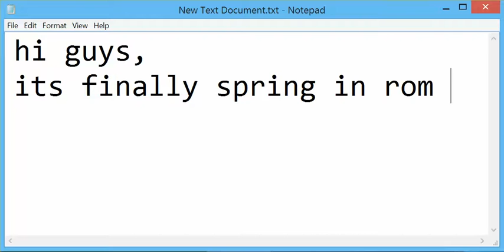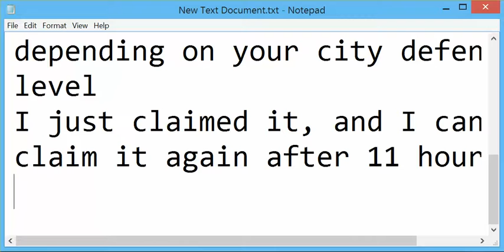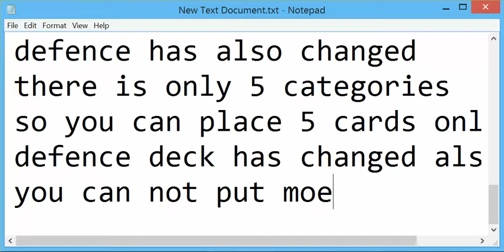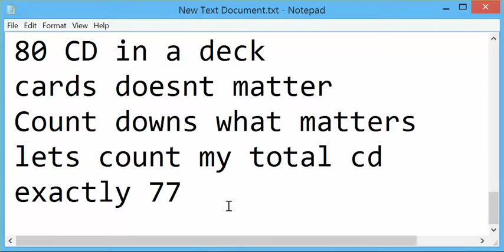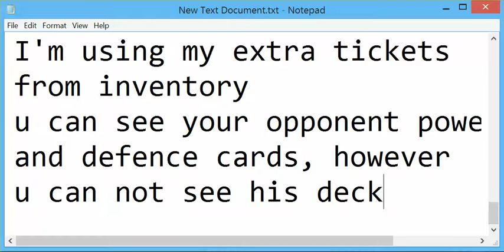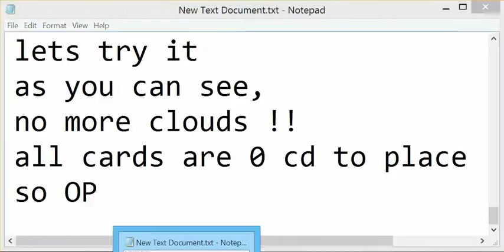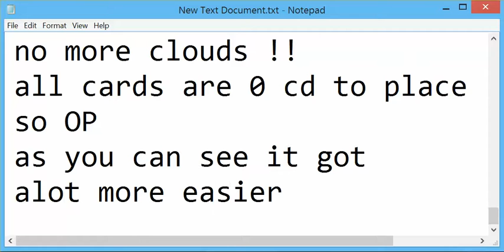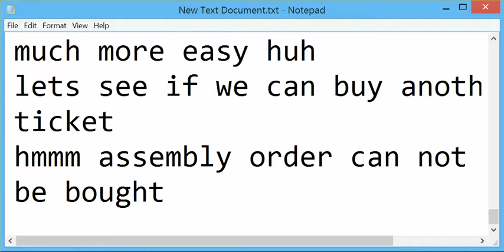Rise of Mythos - New Battlement (City Defense)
this is a video to describe the changes in the new city defense. Its is much cooler and fun. Also, it grinds a lot of silver .. around 200K silver per day